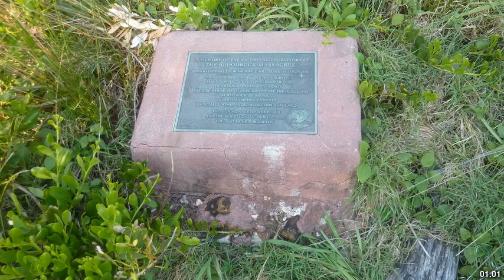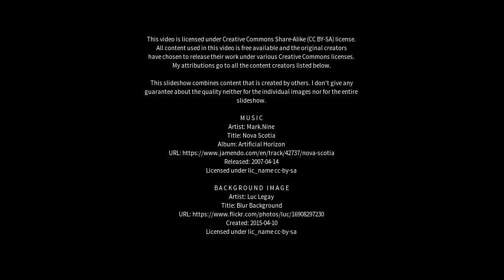Best places to visit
Best places to visit - Corindi (Australia) Best places to visit - Slideshows from all over the world - City trips, nature pictures, etc.